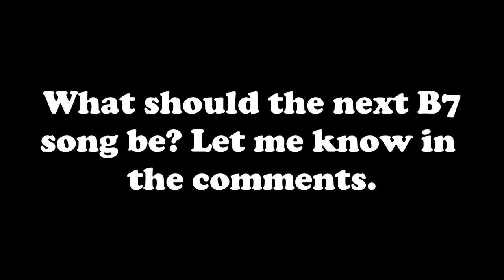Dance Me to the End of Love - Ukulele Tutorial on B7 - New to Uke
Learn this beautiful song by Leonard Cohen that is perfect for weddings, while learning the B7 chord as a sister chord to Em.  Lucky for you, there are lots of B7 chords in this song.
Time Stamps:
Learn B7 - :36
Skills and Drills
   B7 to Em with 2 beats rest  1:21
   B7 to Em with no beats rest 2:13
    B7 to Em with Island Strum  3:08
Play-a-Long - 4:01